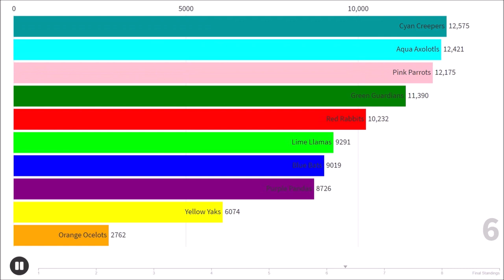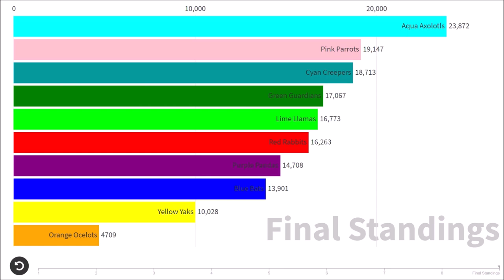Dream and Technoblade CLUTCH Minecraft Championships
This Minecraft Championships was absolutely amazing, I was on the edge of my seat while watching all 4 Pink perspectives.

Thanks to Noxcrew for a fucking amazing tournament.
[Because of the law this video is for ages 13+]